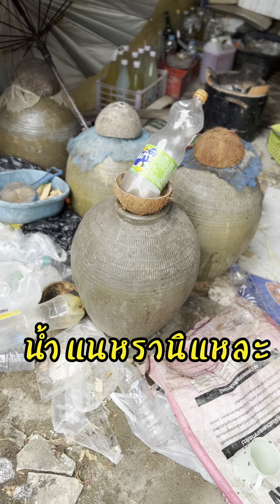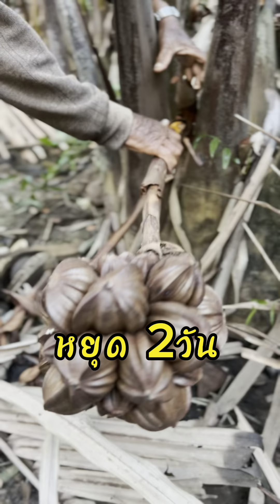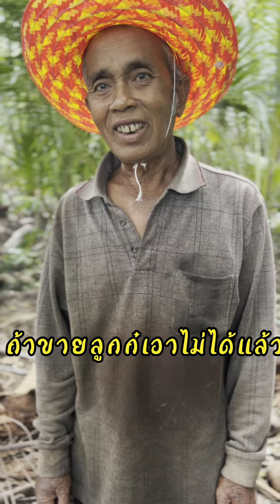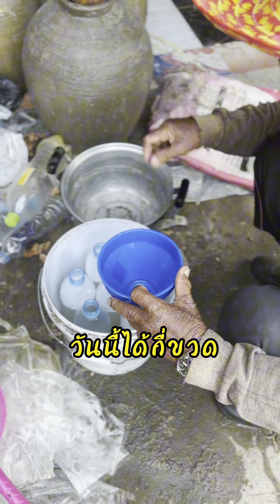เทคนิคการทำน้ำตาลจาก(น้ำแนหราสตูล)น้ำตาลจาก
วิธีการทำน้ำแนหราหรือน้ำตาลจากหนึ่งปีได้กินแค่หนึ่งครั้ง#โจรสลัดสตูล